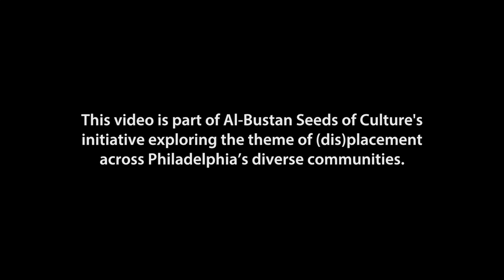Rajie Cook | (DIS)PLACED: Expressions of Identity in Transition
At age 87, RAJIE COOK, a Palestinian American, speaks about his identity, art, and hope for a more just and peaceful world.

Rajie's is one of the stories documented as part of Al-Bustan's (DIS)PLACED: Philadelphia initiative exploring the theme of (dis)placement across Philadelphia’s diverse communities.  Over the span of 18 months, the project is commissioning new artwork and engaging the public through storytelling, music performances, poetry readings, visual art, and community forums.

Videography and Editing by DAVE TAVANI